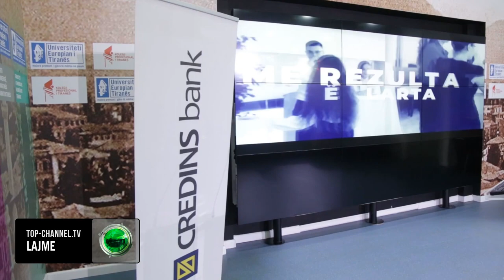Top Channel/ Master Fintech në Shqipëri/ UET dhe Credins, intership të paguar dhe punësim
Një program master, i pari i këtij lloj në Shqipëri në Fintech vjen jo vetëm si një risi e një martese mes botës akademike dhe industrisë, por edhe si një paketë e plotë mundësish për këdo që do ta zgjedhë.

Bursë, praktikë pune gjashtë mujore e paguar dhe për më të mirët e programit, punësim i sigurt në Bankën Credins.  Për administratorin e Universitetit Europian të Tiranës, Tildi Çadri, Ky projekt vjen si një urë komunikimi midis botës akademike dhe industrisë.

Përfaqësuesja e Burimeve Njerëzore në Credins Bank, shprehet se bashkëpunimi mes botës akademike dhe korporatave më të mëdha në vend, duhet të jetë i ngushtë.

Dekania e Fakultetit të Inxhinierisë Arkitekturës dhe Informatikës në UET thekson se, ky master, ka kurrikulën më të përditësuar në fushën e IT-së dhe sistemeve të sektorit financiar. Veçantia e tij është se 50 përqind të ngarkesës mësimore, studentët do ta kryejnë si punë individuale, me ekspertët e Bankës Credins.